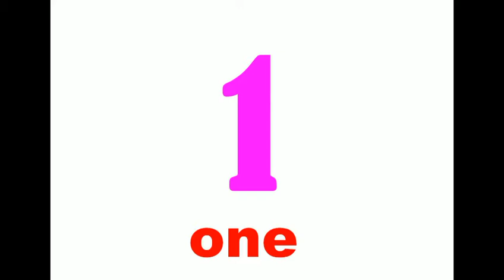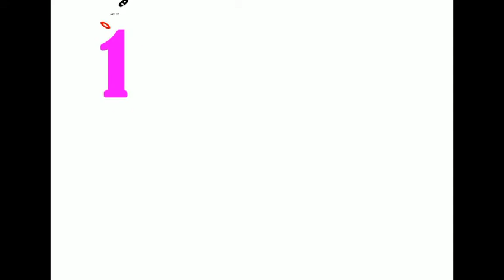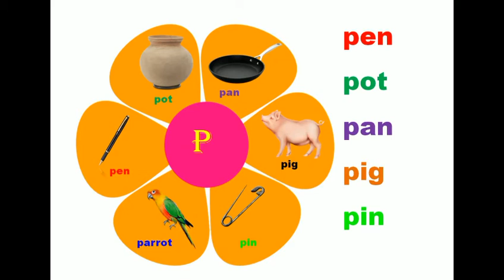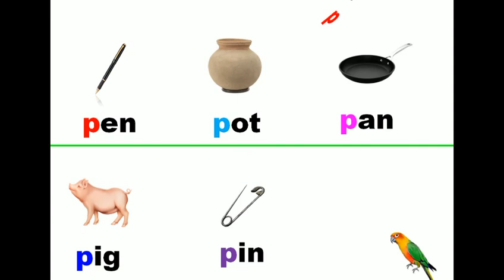O & P Words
O & P Letter Words